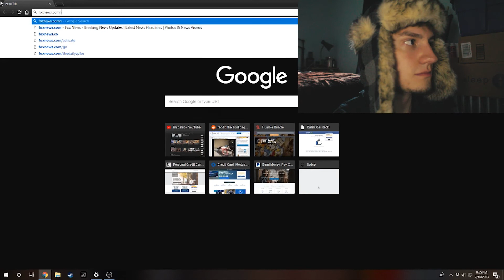Is Google Always Listening?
today we are doing some investigative work to see if google is actually always listening to us. the results, will, shock you!

btw this isn't real. lol

contact email - im.caleb15(at)gmail(dot)com